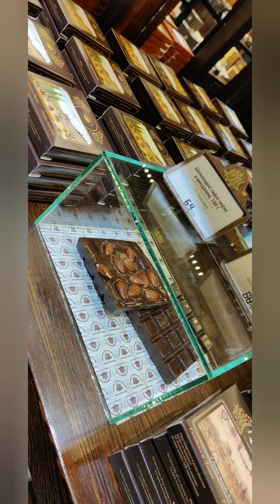lviv / львів Christmas (Ukraine)